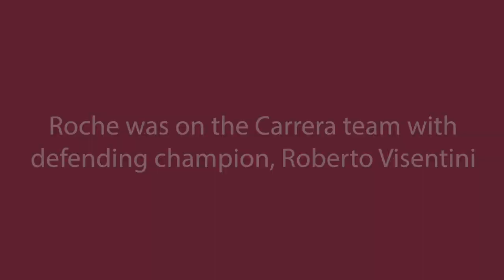Winning The Giro - Stephen Roche at Dublin Airport #3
Roche saw himself as the form rider for his team Carrera going into the '87 Giro but defending champion Roberto Visentini and his Italian team-mates thought differently.